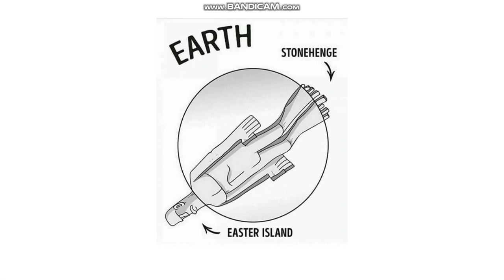Easter Island (Part I)